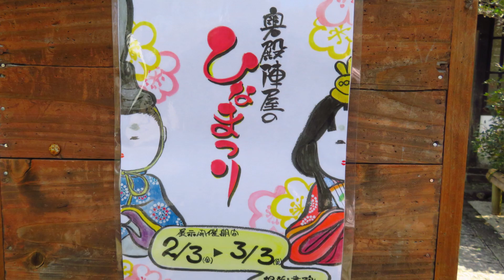ひなまつり 奥殿陣屋 2023 3 3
愛知県岡崎市にある "奥殿陣屋" では、3月3日まで「ひなまつり」が開催されています。
明治のころから昭和40年ころまでのひな人形が展示されていました。
また、今年の干支のウサギの人形も登場していました。